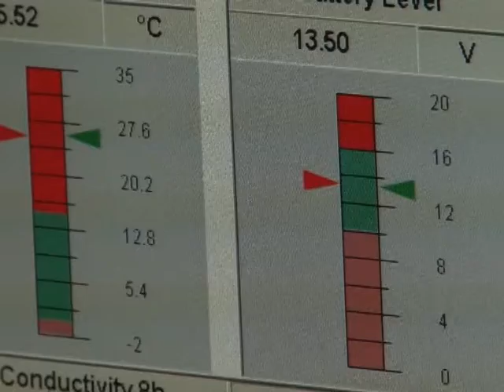ამინდის პროგნოზი ფოთი 06 07 16